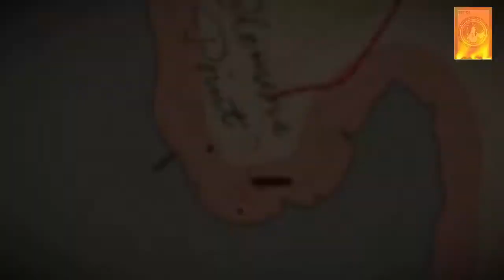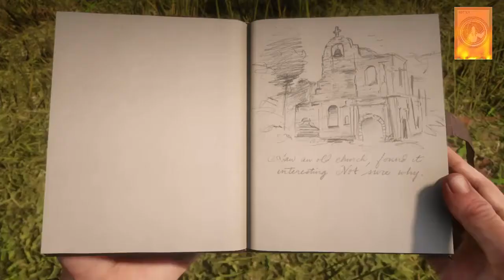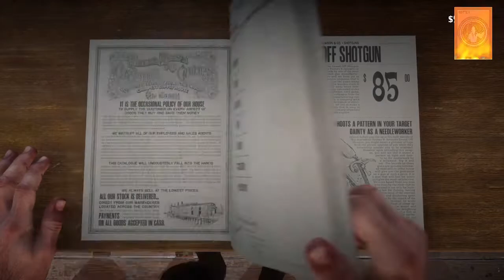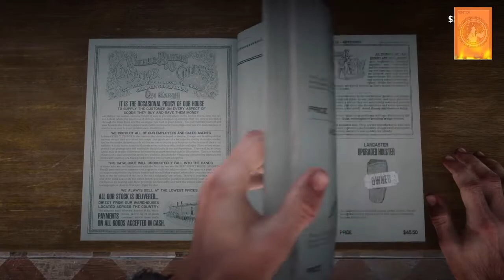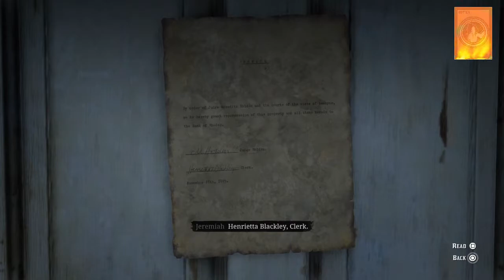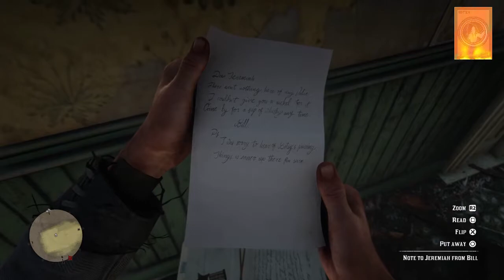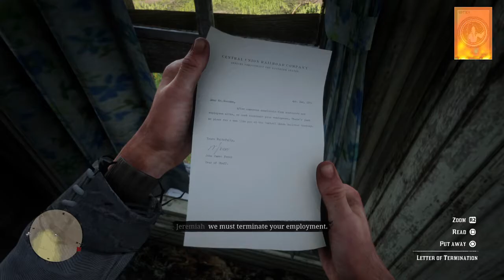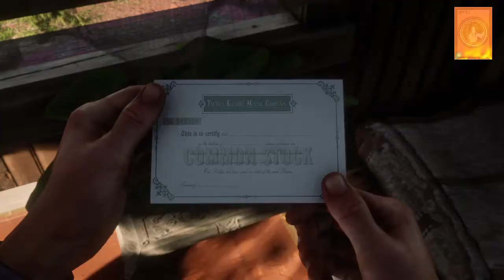Red Dead Redemption 2 [PS4] - Walkthrough Part 6 | 100%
The weapon that I often use in Red Dead Redemption 2 is the Bolt Action Rifle in addition to high damage to opponents, its accuracy is equally high.
1. 02:05. Fishing: Kieran.
1-1. 04:24. Fish along the beach.
1-2. 06:18. Study: Redfin Pickerel. #69
1-3. 06:55. Continue fishing with Kieran.
1-4. 09:53. Fish along the beach.
1-5. 10:31. Study: Bluegill. #70 - Survivalist 1 completed.
2. 20:40. Mission: Preaching Forgiveness as He Went. (Result: Bronze)
2-1. 25:56. Follow Lenny. Study: Red Bellied Woodpecker. #71
2-2. 27:40. Follow the wagon.
2-3. 28:24. Hide the horses amongst the trees | Get into cover.
2-4. 30:02. Instruct Lenny.
2-5. 34:27. Search the area for weapons.
3. 42:06. Stranger Mission: The Iniquities of History.
3-1. 48:20. Herb: Indian Tobacco. #6
3-2. 49:32. Search the house for Compson`s watch, pistol and ledger.
3-3. 53:17. Deal with the squatters.
3-4. 54:17. Pick up Compson`s pistol.
3-5. 55:47. Pick up Compson`s ledger.
3-6. 56;16. Return the items to Compson.
4. 01:01:58. Study: Reddish Egret. #72 | S: Snowy Egret. #73
5. 01:03:02. Mission: American Distillation. (Result: Bronze)
5-1. 01:09:36. Ride to the swamp.
5-2. 01:10:31. Follow Archibald.
5-3. 01:11:49. (Choice: Right)
5-4. 01:12:25. Help Bill knock out the Moonshiners without being spotted & Hogtie unconscious Moonshiner.
5-5. 01:13;28. Pick up the Moonshiner & Carry the Moonshiner to the wagon.
5-6. 01:14:23. Drop the Moonshiner with the other captives.
5-7. 01:14:46. Plant dynamite in the distillery.
5-8. 01:15:32. Find Bill & Take out the Lemoyne Raiders.
6. 01;26:27. Mission: Sodom? Back to Gomorrah. (Result: Silver)
6-1. 01:35:53. Pick Karen`s routine.
6-2. 01:36:34. Approach the bank door.
6-3. 01:37:15. Open the teller`s door & Force the teller to open the vault.
6-4. 01:38:58. Crack open the safes.
6-5. 01:42:46. Regroup with Bill, Karen and Lenny.
6-6. 01:43:56. Escape the law with Bill, Karen and Lenny.
6-7. 01:46:51. Ride to Downes Ranch.
7. 01:53:42. Mission: Advertising, The New American Art 2. (Result: Bronze)
7-1. 01:54:44. Deliver the moonshine to Braithwaite Manor.
7-2. 01:58:17. Take the moonshine to the Rhodes Saloon.
7-3. 02:00:14. Collect the moonshine from the back of the wagon.
7-4. 02:01:26. Go behind the bar in the saloon.
7-5. 02:05:07. Follow Hosea upstairs to escape & Take out the Lemoyne Raiders.
7-6. 02:05:50. Jump into the wagon below.
8. 02:12:04. Stranger Mission: No Good Deed.
8-1. 02:16:24. Locate the doctor`s wagon.
8-2. 02:18:06. Get on the wagon & Return the wagon to the doctor in Rhodes.
9. 02:24:00. Mission: Horse Flesh for Dinner. (Result: Bronze)
9-1. 02:26:52. Follow John.
9-2. 02:30:02. Hitch your horse & Approach the stablehand.
9-3. 02:31:49. Take out the stablehand quietly & Put on a disguise.
9-4. 02:32:07. Approach the horse | Calm the horse & Lead the horse.
9-5. 02:32:30. Follow John with the horse.
9-6. 02:34:58. Lasso the stallion & Meet the gang at Clement Cove.
9-7. 02:36:03. Approach the rustler.
10. 02:39:34. New item request: Molly. (On Hold)
11. 02:41:50. Study: Silver Fox. #74
12. 02:43:04. Mission: The Fine Joys of Tobacco. (Result: Silver)
12-1. 02:45:15. Go to Caliga Hall.
12-2. 02:47:48. Hide in the Wagon.
12-3. 02:51:01. Take out the guard silently.
12-4. 02:52:36. Follow Sean.
12-5. 02:53:30. Douse the tobacco fields with moonshine.
12-6. 02:55:14. Meet Sean at the barn.
12-7. 02:56:02. Burn the barn.
12-8. 02:56:56. Take out the Gray`s guards.
12-9. 02:58:53. Follow Sean to the horses.
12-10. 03:00:21. Free the horses while Sean looks for the payroll & Wait for Sean.
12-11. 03:01:47. Escape with Sean.
13. 03:03:37. Mission: Magicians for Sport. (Result: Silver)
13-1. 03:04:20. Go to Charles & Mount your horse.
13-2. 03:04:52. Ride to Trelawny`s location.
13-3. 03:06:07. Enter Trelawny`s caravan & Search the caravan.
13-4. 03:07:44. Follow the tracks.
13-5. 03:10:24. Interrogate the bounty hunter.
13-6. 03:14:39. Find and eliminate the bounty hunters in the field.
13-7. 03:16:57. Search the cornfield with Charles.
14-8. 03:18:59. Return to Trelawny.